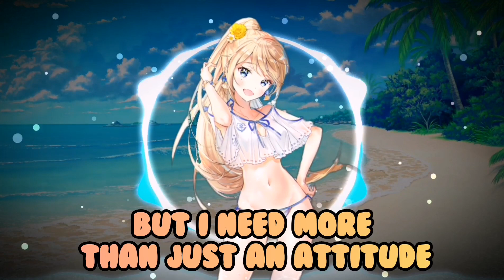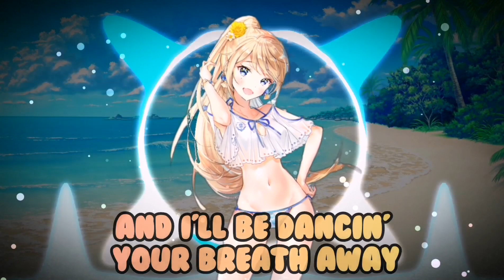Nightcore - Samba (lyrics)